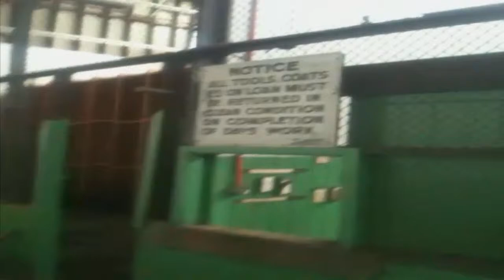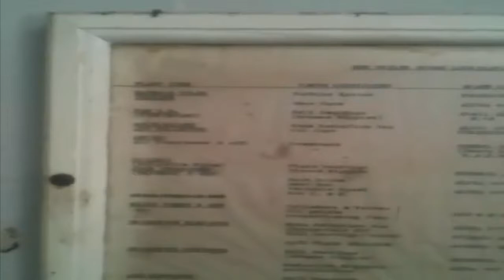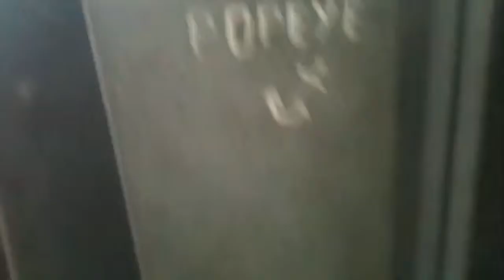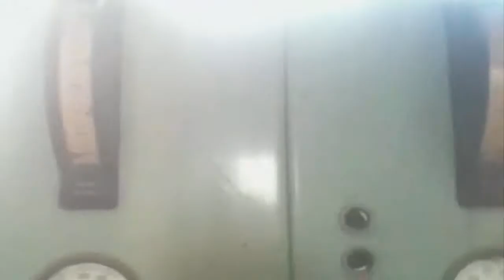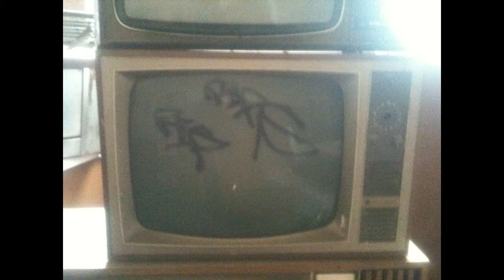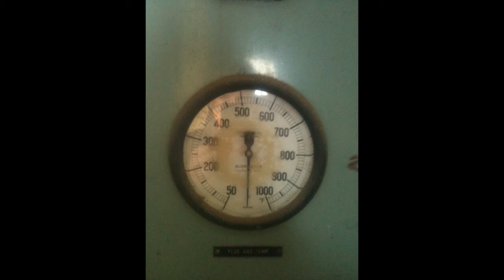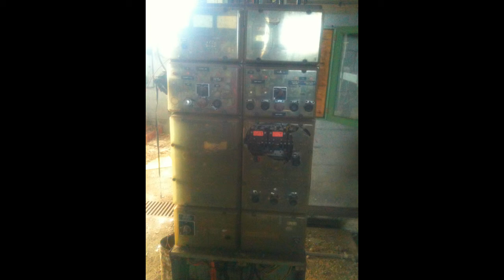Abandoned Military Facility Pt 6